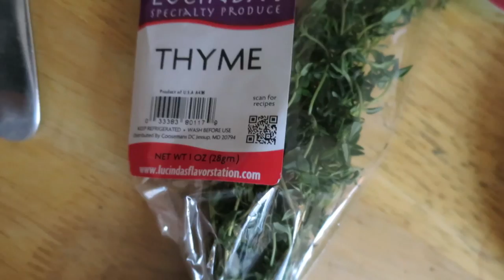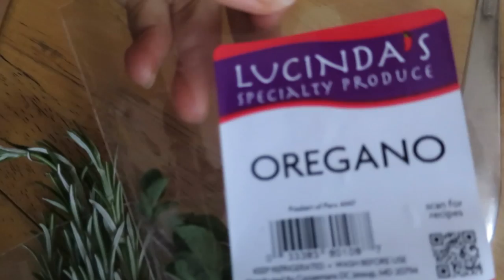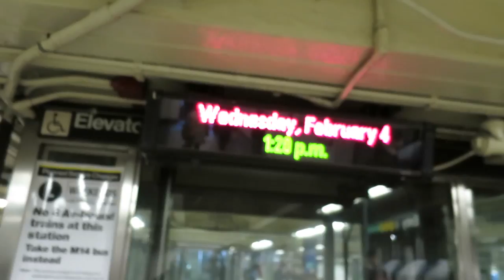ONE OF THOSE DAYS. Where you burn all the pots.